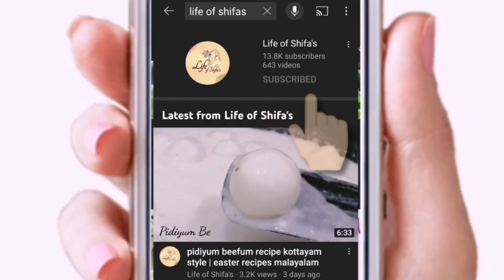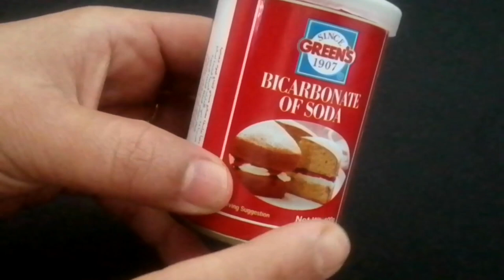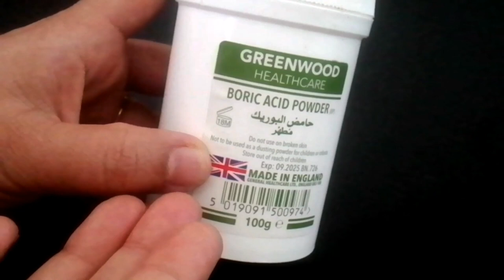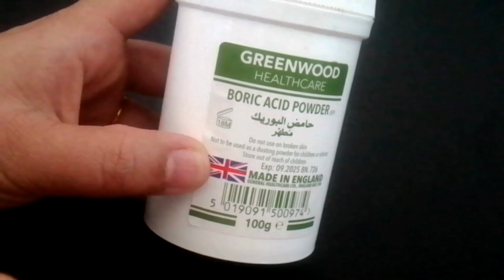How To Get Rid of Cocroches | മൂട്ട ശല്യം ഒഴിവാക്കാം | പാറ്റയെ എളുപ്പത്തിൽ തുരത്താൻ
പാറ്റയെ കൊല്ലാൻ | മൂട്ടയെ തുരത്താം | How to kill bedbugs Easily

mootta
moottaye engane kollam
muttai thurathan
moottaye kollam
moota poochi marunthu in tamil
mootai saamy jeeva samathi. சற்குரு பழனி சுவாமிகள் ஜீவ சமா
mootta thookum mama song
status
moota poochi varamal iruka
mootai kulambu in tamil
moota poochi
mootai gose recipe in tamil
mootta
moottaye engane kollam
muttai thurathan
moottaye kollam
moota poochi marunthu in
mootai saamy jeeva samathi. சற்குரு பழனி சுவாமிகள் ஜீவ சமாதி
moota poochi
മൂട്ട
മൂട്ട ശല്യം എങ്ങനെ ഒഴിവാക്കാം
മൂട്ട കടിച്ചാല്
മൂട്ട മരുന്ന്
മൂട്ട ശല്യം
മൂട്ട ബിരിയാണി